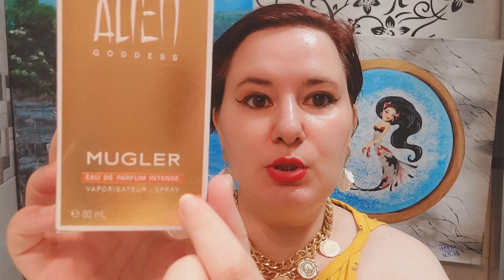Thierry Mugler ALIEN GODDESS INTENSE reseña de perfume ¡NUEVO 2022! - SUB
- Perfume Pure - KASHKHA - inspirado en Aoud de M. Micallef y Gold Intensive Aoud de Mancera:
DERBY CLUB HOUSE GOLD WOMAN - inspirado en Manifesto l’Elixir de Yves Saint Laurent y Flowerbomb Extreme de Viktor & Rolf: